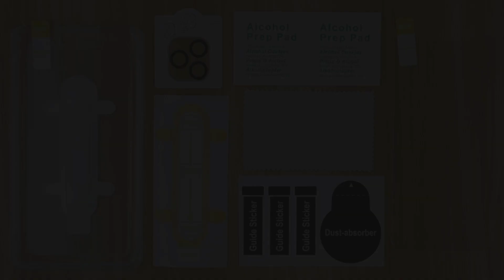（English）EGV Screen Sticker Locator Installation Video